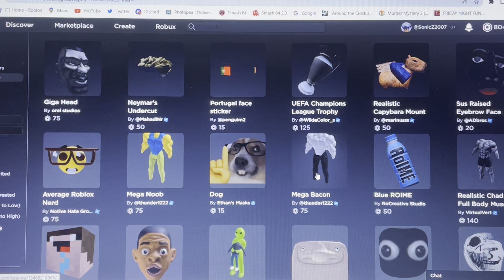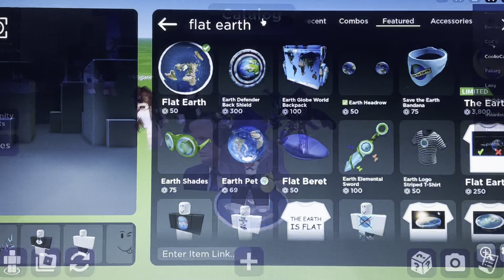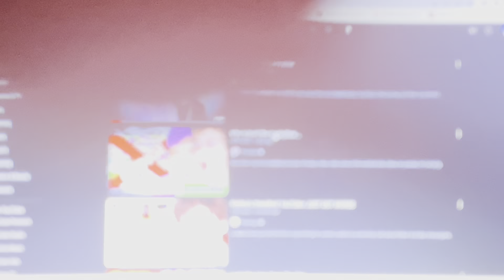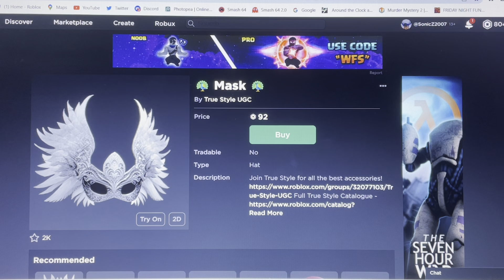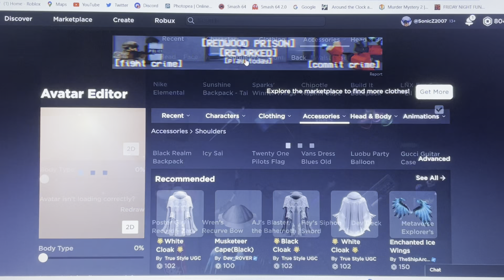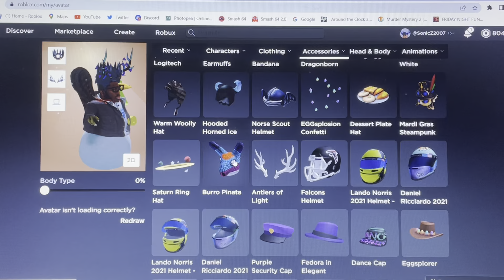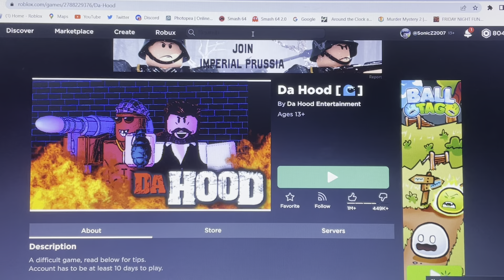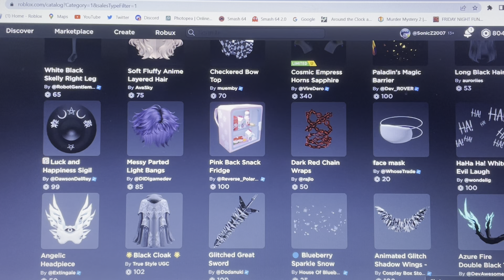MAKING A CONTROVERSIAL ROBLOX AVATAR